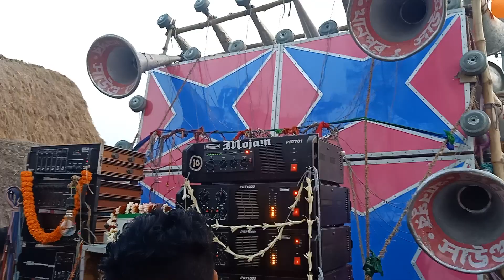মোজাম সাউন্ড সেন্টার আর চ্যাটার্জী সাউন্ড রোড শো ভিডিও February 3, 2022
Mojam Sound